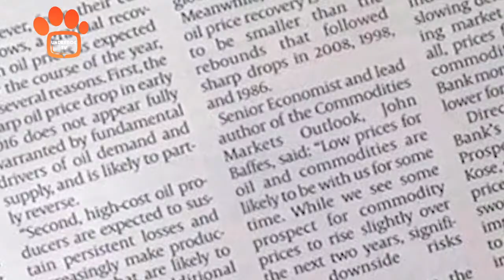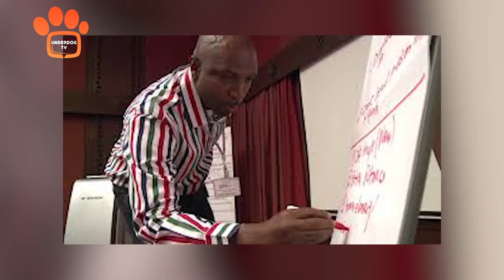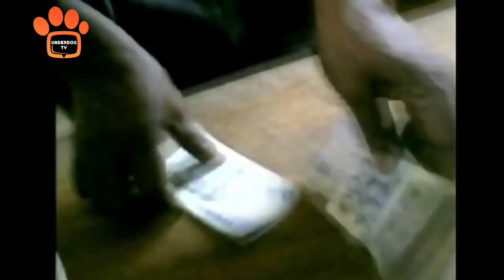African Great Journalists - Luminars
Courageous, driven, risk-takers, change-makers, the list is endless. Journalism goes beyond reporting the news and writing headlines.

This episode of Luminars features some of the greatest journalists hailing from the African continent, including Nigeria, Ghana, and many more.